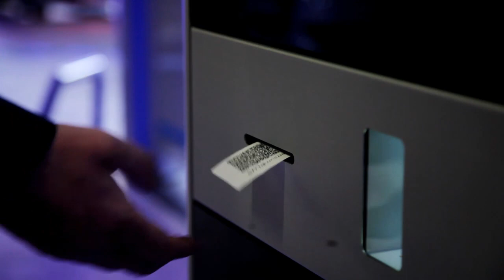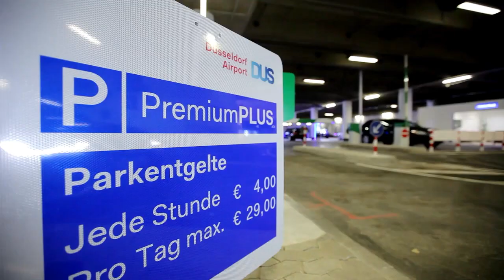Wie am Düsseldorfer Flughafen geparkt wird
Assistenzsysteme, die im Auto beim Einparken helfen, gibt es längst. Nun steht das autonome Fahren als nächste technische Innovation in den Startlöchern. Der Fahrer muss nicht mehr dabei sein, wenn der Wagen von selbst ein- und wieder ausparkt, wie am Düsseldorfer Flughafen realisiert (Quelle